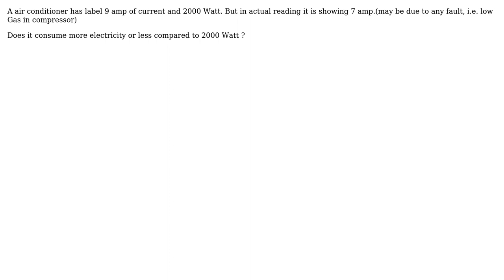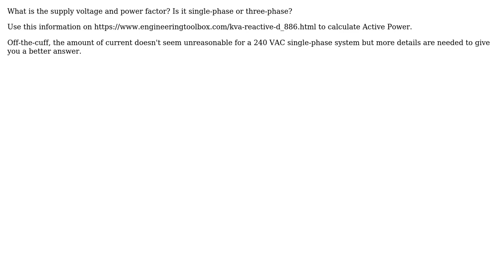Engineering: Does AC consume more electricity if it is showing less current?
With thanks & praise to God, and with thanks to the many people who have made this project possible! You are responsible for your own actions.